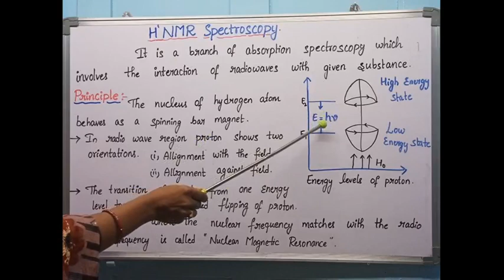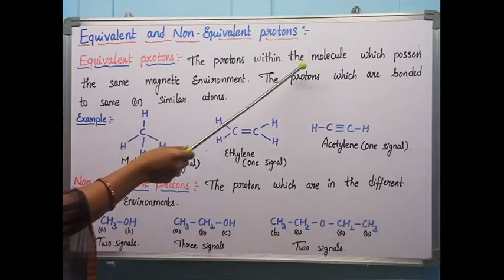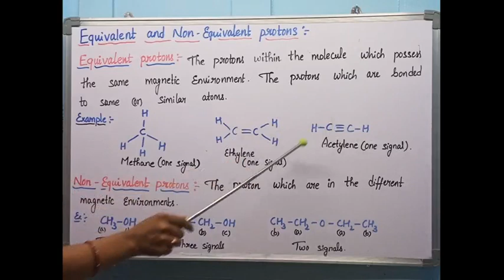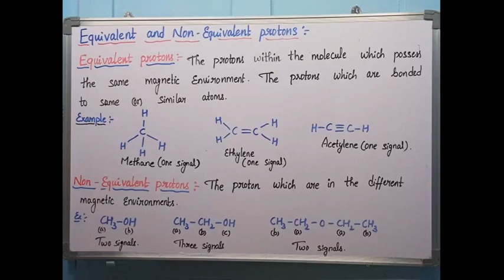Principle of H'NMR spectroscopy. Equivalent and Non-equivalent protons.